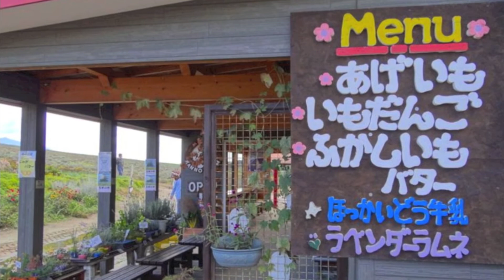ぜるぶの丘➡︎かんのファーム（北の国から〜フリューゲルホルンは yousuke yasuda氏）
大きな画面がお勧めです。右下の隅に３個のマークがあります。演奏はyousuke yasudaさん。
左の丸い写真をクリックで You Tube に登録の動画が出ます。